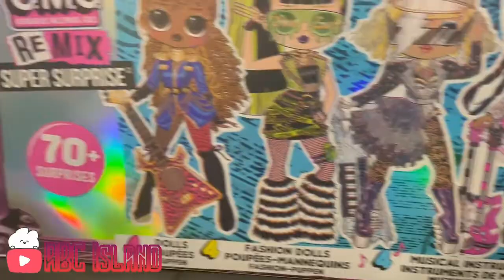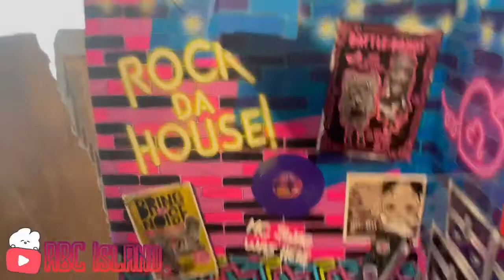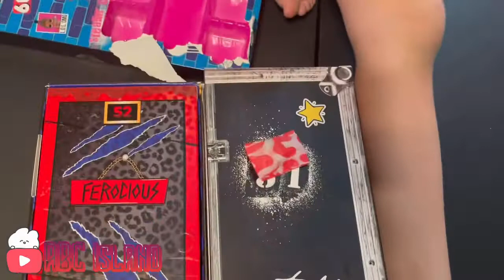LOL Surprise Super Surprise- Remix Dolls! (HUGE UNPACKING) for kids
Hi friends! In today’s video we opened up the  Super Surprise Remix Dolls(: we got lots of good stuff so watch to the end to see it all.❤️

Fun fact🥳: Babies are born with only two fears – of falling and of loud noises. These two fears are incorporated in the human DNA and have become a mechanism for survival which is passed to new generations.

Here we will be uploading content such us Diy’s, Vlogs, Crafts, Traveling, etc. Don’t forget to thumbs the video up if you enjoy👍💖